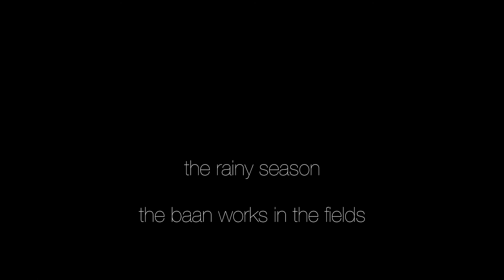The Sambla Baan - Trailer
The baan is one of the most important identity markers among the Sambla of Burkina Faso. It is a xylophone with gourd resonators, characteristically played by three musicians at the same time. It is omnipresent in the daily soundscape of Sambla villages, playing at rituals, parties, celebrations, and even during farming. One of its most remarkable characteristic is the ability to speak, or in other words to communicate messages through melodies.

THE SAMBLA BAAN is a collaboration between visual anthropologist Lorenzo Ferrarini and ethnomusicologist Nicola Scaldaferri. The documentary will follow the construction of the instrument and its music in the course of a year.